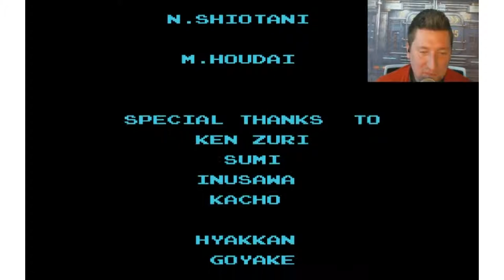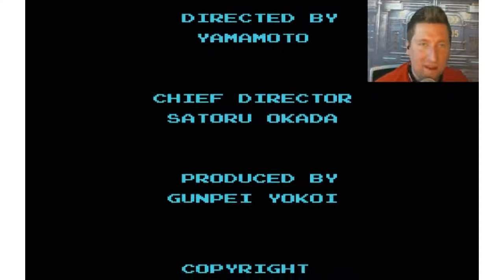FINAL BOSS! (MOTHER BRAIN) | METROID (1986) NES | PART 8 | Retro Fletcher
WE MADE IT! THE FINALE IS HERE! Welcome to TOURIAN! The home of the Mother Brain! We finally get to destroy her and escape from the subterranean depths where Samus has been trapped during this entire journey.

LATEST VID:  "CASTLEVANIA 3 NES | LEVEL 7 - CASTLE COURTYARD | Retro Fletcher"